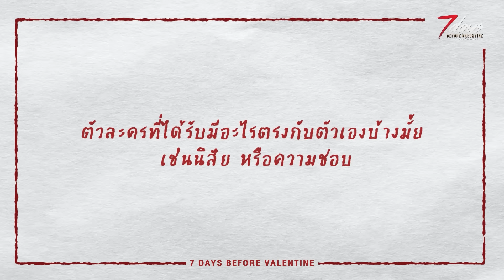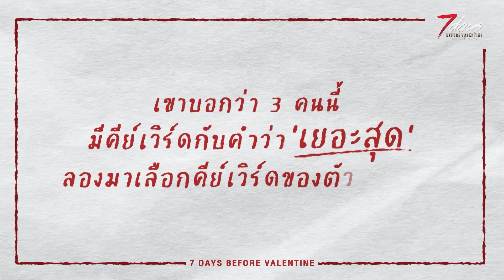ประสบการณ์วาเลนไทน์ | 7 Stories Before Valentine EP.2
ประสบการณ์วาเลนไทน์

หนุ่มๆ มาเล่าถึงประสบการณ์วันวาเลนไทน์ของแต่ละคน
มีภาพลับจากในกองมาเปิดด้วยนะ ห้ามพลาด

เริ่มตอนแรก  22 พฤศจิกายนนี้
📺 one 31